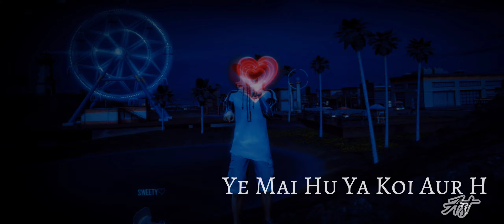RUNAWAY X KESE HUA FF VELOCITY MONTAGE | FF Best Android Edit Play Date MONTAGE || @Ast Gamer Live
RUNAWAY X KESE HUA FF VELOCITY MONTAGE | FF Best Android Edit Play Date Montage | Astgamerlive @Ast Gamer Live

Software Used
Alight Motion
Kinemaster
Vsco

Song Used - RUNAWAY X KESE HUA

Balam Pichkari🌸 FF Montage || Holi🔥 Special Free Fire holi Sync Montage

Ignore Tags -